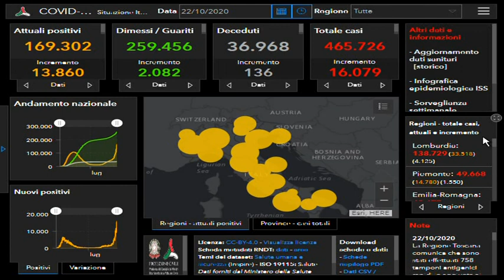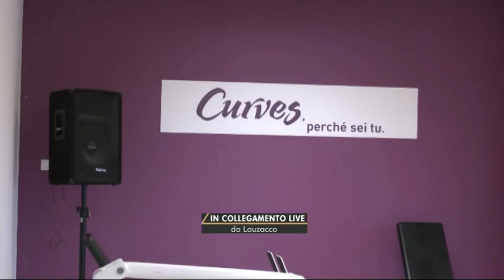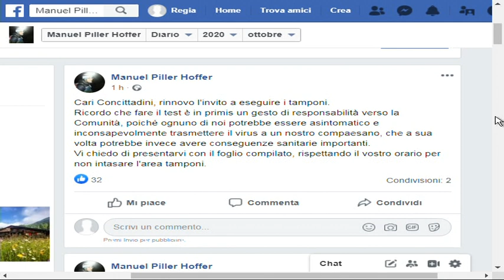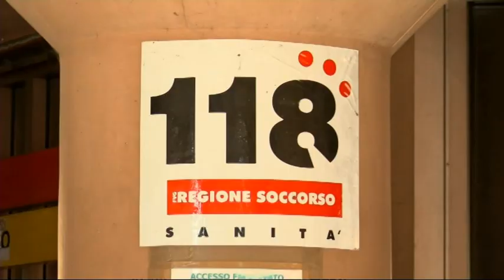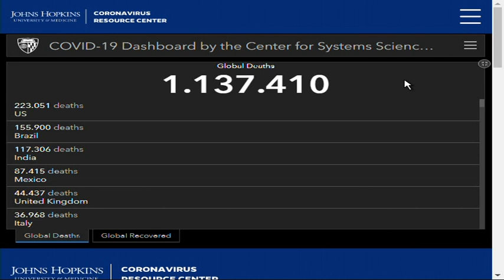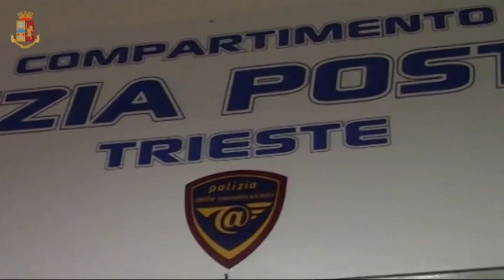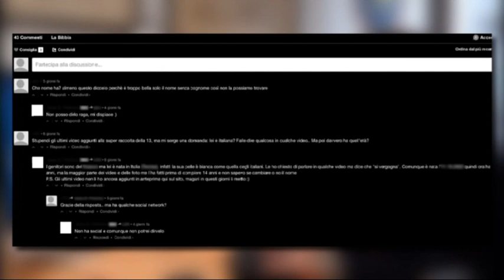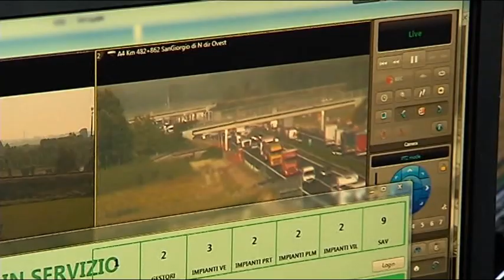TG 24 NEWS | 23 Ottobre 2020 | ore 10